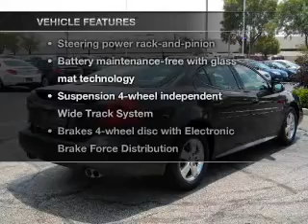2008 Pontiac Grand Prix - Kokomo IN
Year: 2008
Make: Pontiac
Model: Grand Prix
Trim: Sedan 4D
Engine: 6 cylinder 3.8 Liter
Transmission:
Color: Gray
Mileage: 37096
Address:
1220 East Boulevard